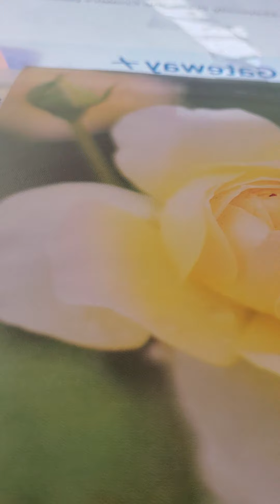exodus 9:20-24 akjv